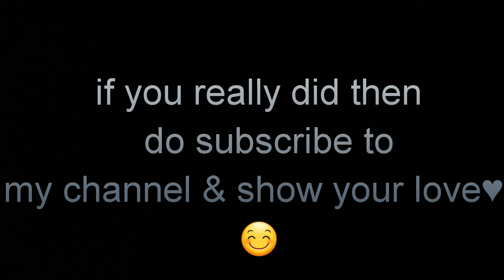my 1st vlog || Jaan hai to jahan hai ||vlog #1 || ArshAd qazi || nature,fitness and spirituality.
hey guys... my name is Arshad qazi i am a  begainner vloger & content creator from kpk pakitstan & making videos is one of my new year resolutions . in this video i am talking about my story.. the story is about my boring lifestyle and how did i changed my boring lifestyle itno a happy and healthy one..